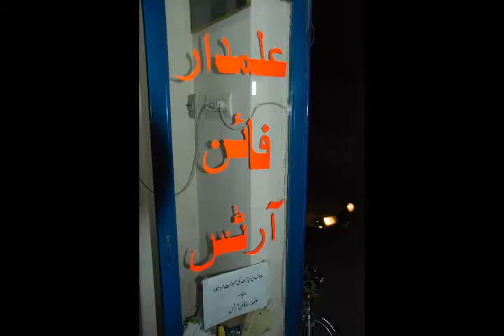alamdar fine arts